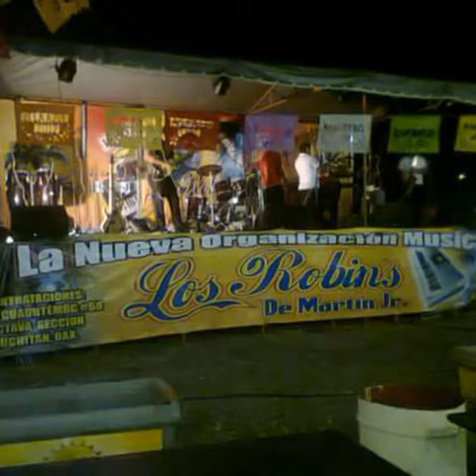LOS ROBIN'S DE MARTÍN EN VIVO 2003. Llevame.